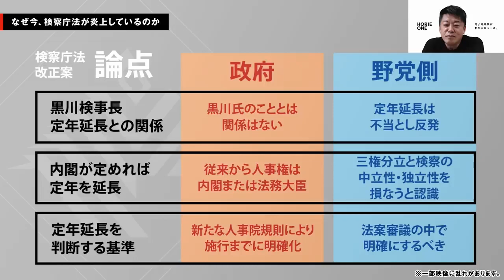【削除覚悟】【ホリエモン】検察官の闇が深すぎるので全部暴露する※ストーリーを作って逮捕 ！【堀江貴文 切り抜き 日経テレ東大学 弘中敦一郎 冤罪 警察 ひろゆき ガーシー アベプラ 】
テーマ別のホリエモン切り抜き動画を「フルテロップ」で投稿しているので、ミュート状態でも楽しめます。今回は検察のヤバい実態
について

使用BGM
他愛もない話dova-s.jp/bgm/play6613.html

【ホリエモン】【速報】立花孝志もガチでビビる統一教会の闇を全て暴露します

「天皇陛下退位」「ゴーン前社長の再保釈」政治・社会の時事ニュースを語る【NewsPicksコラボ】
東国原さんがバカすぎるので三権分立について話します。カルロス・ゴーン解説第３弾